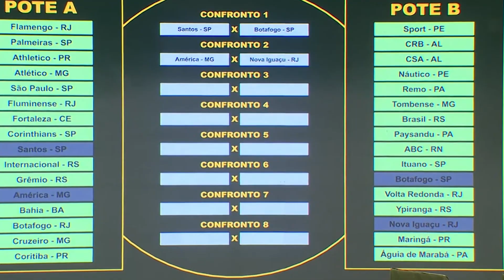SORTEIO COPA DO BRASIL